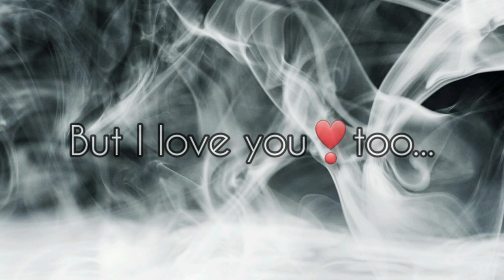I'm not smart | Motivational status for WhatsApp in english | Sad status | Motivational quotes